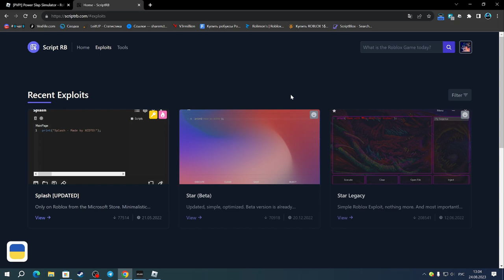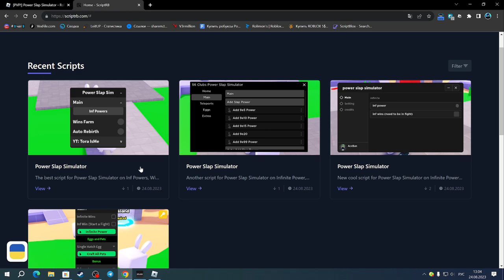НАШЁЛ САМЫЙ ЛУЧШИЙ СКРИПТ ДЛЯ ПАВЕР СЛЭП СИМУЛЯТОР | POWER SLAP SIMULATOR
Splash(чит).

Соц.сети

Не читать.